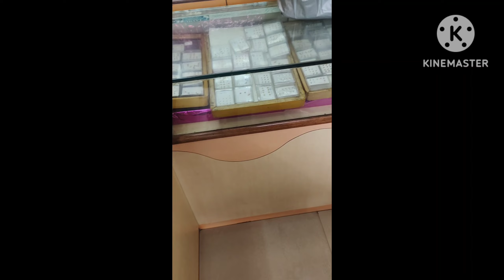lunch box colour ಯಾವುದು ಚೆನ್ನಾಗಿದೆ ನೀವೇ ಹೇಳಿ casual day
Kama Ayurveda Pure Rose Water Face and Body Mist, 6.7 Fl Oz, Pack of 200ml
Bajaj MX-35N 2000W Steam Iron with Steam